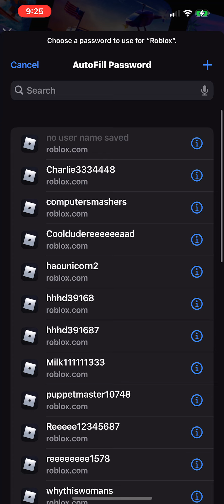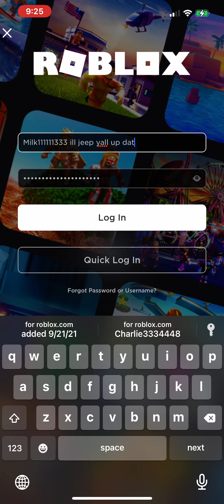Roblox is down y’all we gotta pray for it to be fixed ok.